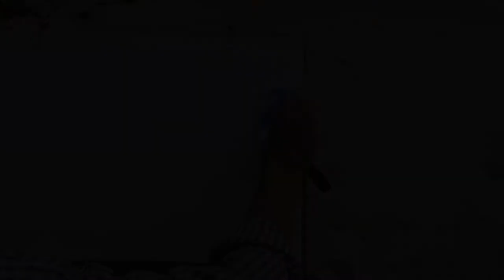Creating water color artwork at Pa Tong Beach while brewing moka pot coffee.